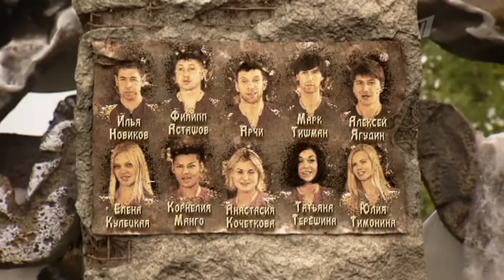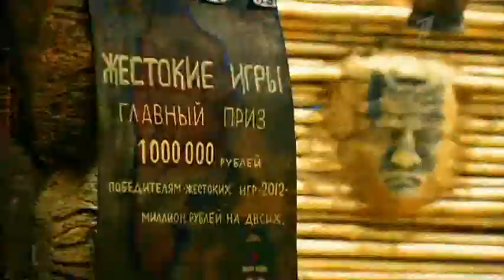Алексей Ягудин - Жестокие игры. 3 сезон. 2012